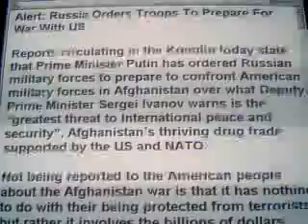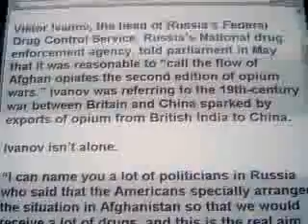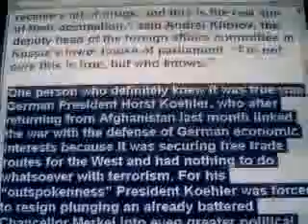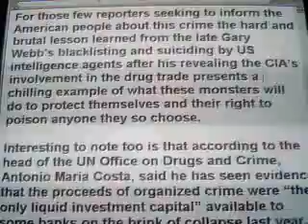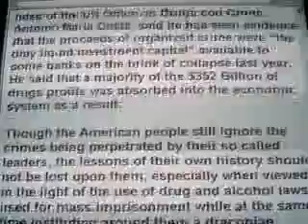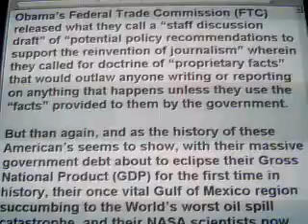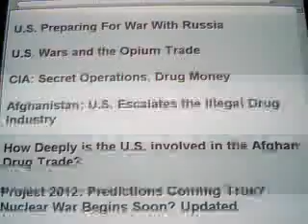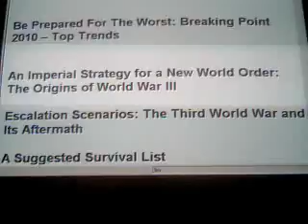Alert: Russia Orders Troops To Prepare For War With US